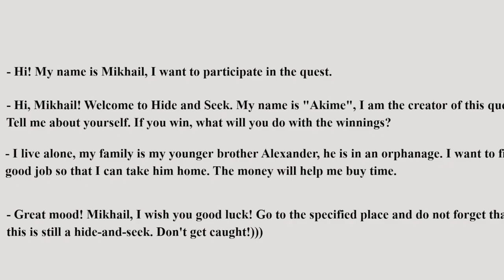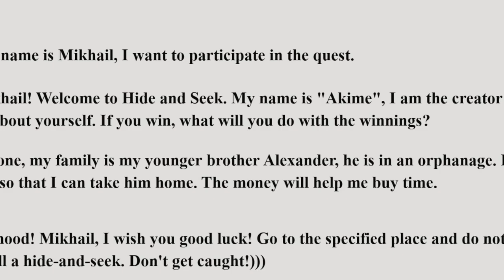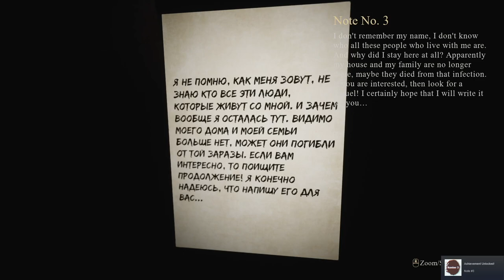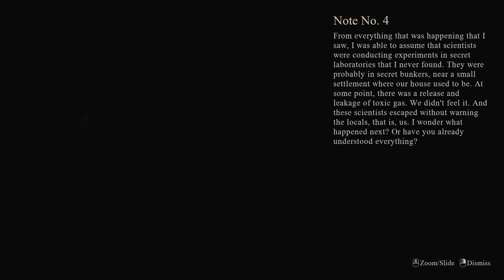I THINK MY HEART EXPLODED IN MY CHEST | YOU MUST GAMEPLAY